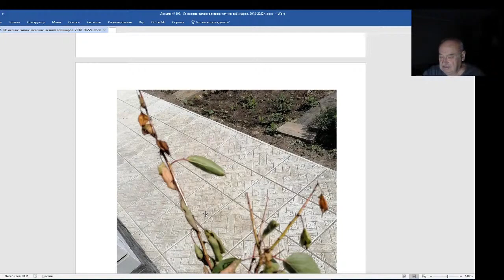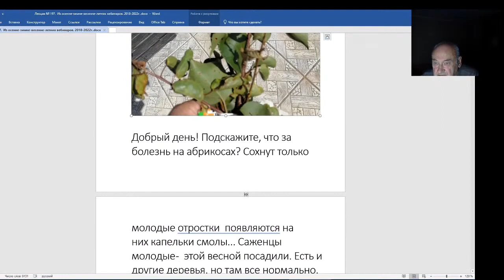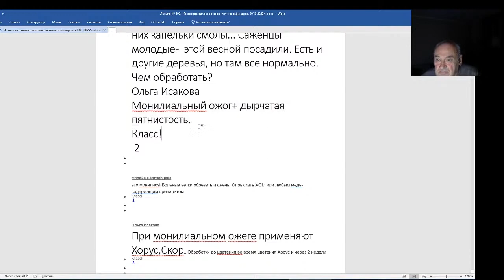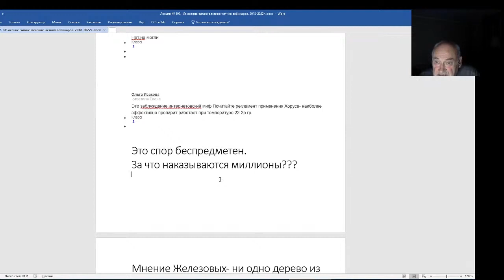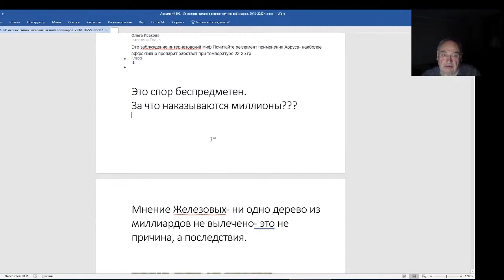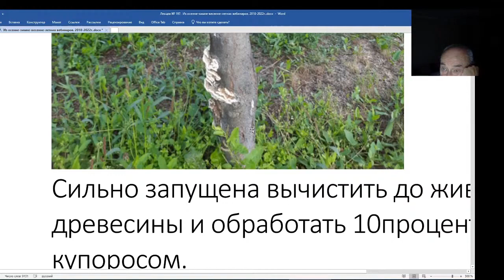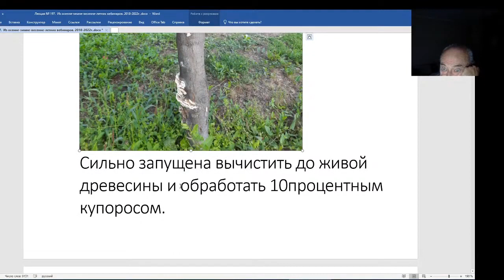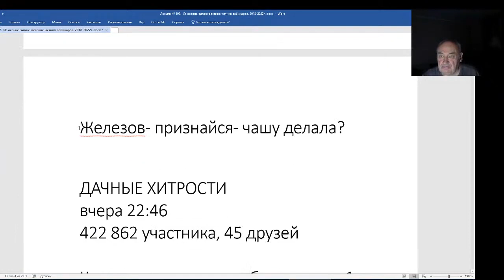Железов Валерий. Вебинар 197. Разбор фотографии с группы в одноклассниках.